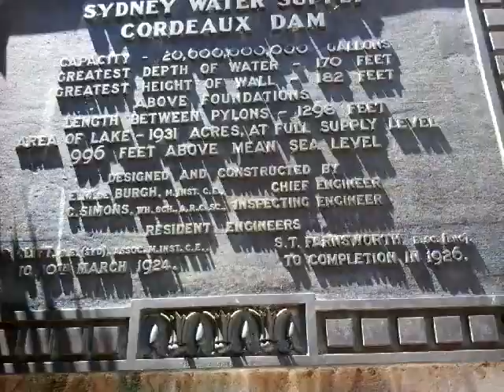dam at illawarra new south wales australia